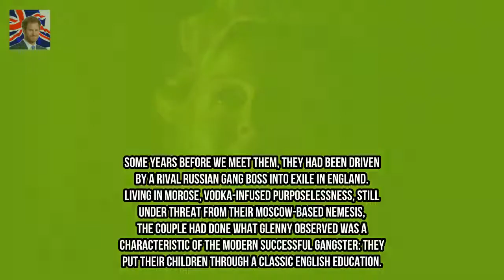Juliet Rylance goes topless in sultry throwback scenes fromThe Knick Kingdom Showbiz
Shes bagged a starring role in hotly-expected drama McMafia. And as she prepares to play the scorching main girl and love hobby of James Norton Juliet Rylance has proved she has no troubles playing a femme fatale as verified inside the Knick.
MKR  She emerge as runner-up in this yrs season of My Kitchen guidelines. but fact Kingdom Showbiz: